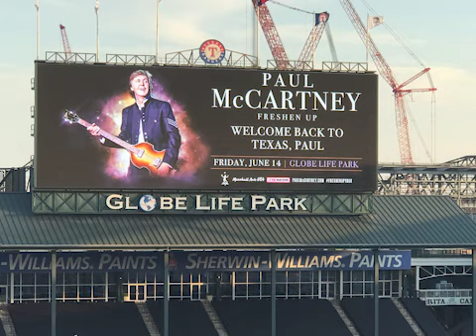PMPreshow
Paul McCartney Concert from the nosebleed section. What a show!!!